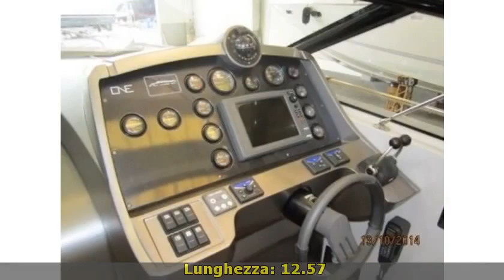Baia BAIA ONE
Toscana lucca viareggio baia baia one 2008 baia one barche a motore  230 2 x 350 hp - volvo penta d6 350 dp - entro fuori bordo diesel - anno: 2008 - ore moto: 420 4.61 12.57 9 baia one costruzione 2008 immatricolato 2009 con due volvo penta da 350 d&amp;amp; con circa 420 ore moto elica prua - n. 2 sofa\' trasformabili - aria condizionata - tendalino - tv - stereo - manetteelettroniche - batterie nuove 2014  pilota automatico - gps - eco - vhf - plotter.accessori: allarme motore  aria condizionata  autoclave  batterie (2014)  boiler  bussola  caricabatterie  colorazione speciale (nera...
  idAnnuncio: